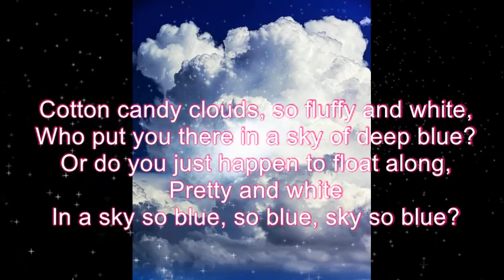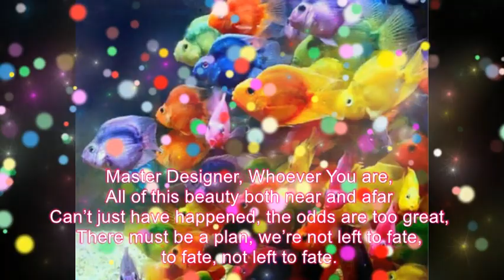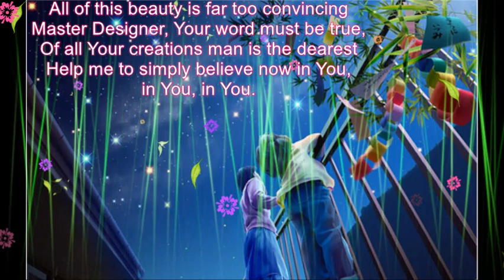Master Designer - Kurt Kaiser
A beautifully descriptive song about nature.  It was written by Kurt Kaiser.  I did the keyboard work and special effects.  I hope you appreciate my interpretation.